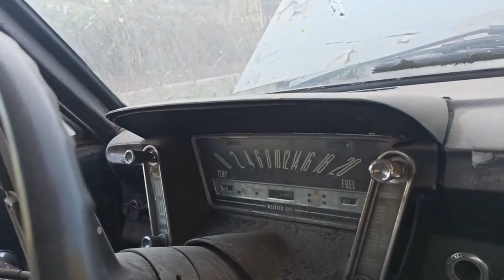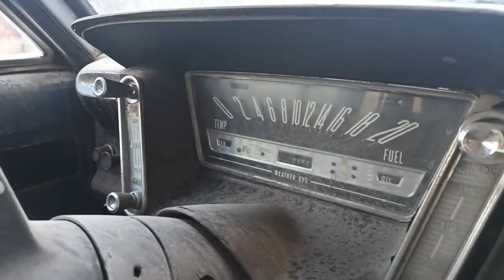PARTE 3, Por Fin Me Abrieron La Puerta! Y el Falcon Es Una Belleza, Falcon Americano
falcon americano, año 62
ford falcon 62